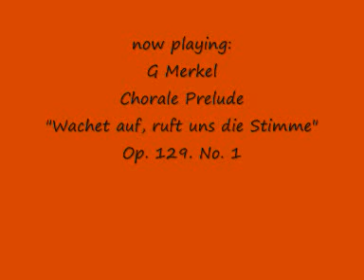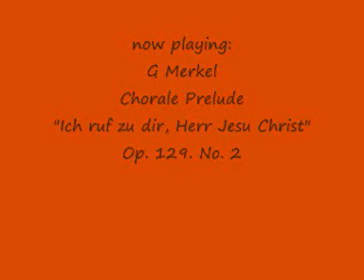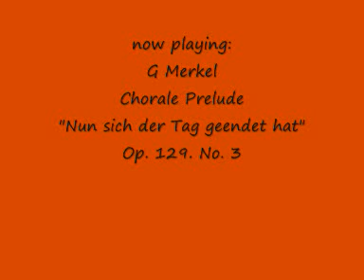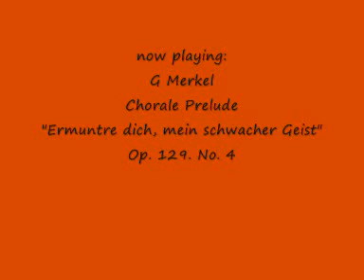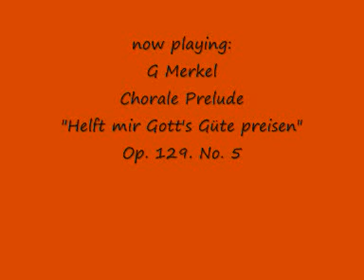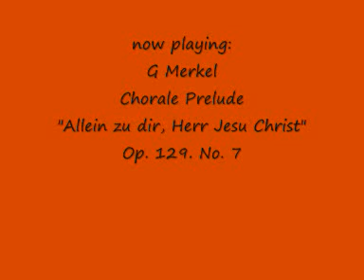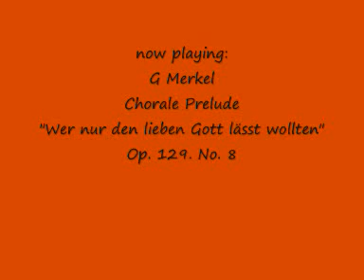G Merkel - 15 Chorale Preludes Op.129 Nos.1-8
-start - Wachet auf, ruft uns die Stimme Op.129/1
00:46 - Ich ruf zu dir, Herr Jesy Christ Op.129/2
01:49 - Nun sich der Tag geendet hat Op.129/3
02:30 - Ermuntre dich, mein schwacher Geist Op.129/4
03:42 - Helft mit Gott's Güte prisen Op.129/5
04:50 - O Ewigkeit, du Donnerwort Op.129/6
05:29 - Allein zu dir, Herr Jesu Christ Op.129/7
06:43 - Wer nun der lieben Gott lässt wollten Op.129/8